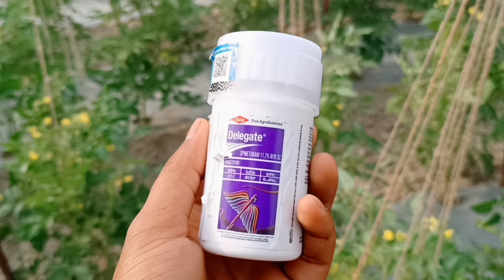Thrips के लिए आधुनिक और घातक कीटनाशक | delegate से करें सभी कीटों का सफाया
✅ Queries related -
1.delegate insecticide
2.डेलीगेट कीटनाशक
3.thrips कीट की रोकथाम
4.तरबूज में thrips control
5.faslon me thrips ki roktham
6.टमाटर में फल मक्खी की रोकथाम
7.तरबुज में फल छेदक की रोकथाम